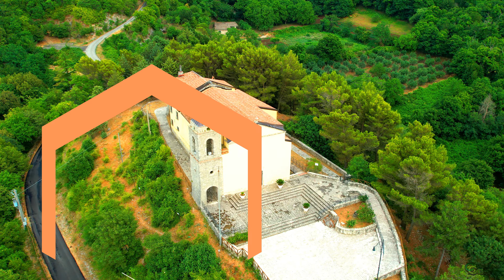Santuario🇮🇹Madonna del🇮🇹Roseto, Solopaca🇮🇹Benevento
La chiesa venne edificata intorno al XII secolo anche se il primo documento scritto inerente al monastero risale al 1214[1]. Notizie dell'abbazia si hanno successivamente nel 1374 quando il 30 gennaio morì fra Nicola da Preta, il primo abate di cui si abbia notizia.

Sino al 1536 si fa cenno alla comunità dei benedettini che dopo pochi anni abbandonò il sito a causa delle scarse rendite.

Caduto in abbandono, il complesso andò col tempo in rovina per poi divenire nel XVIII secolo ricettacolo di vagabondi. Nello stesso secolo i ruderi vennero contesi dalla vicino Melizzano ma nel 1747 il vescovo mons. Falangola ordinò il restauro della struttura con le rendite che si riscuotevano in Solopaca.

Ma nel 1805 il terremoto del Molise fece crollare l'appena costruito santuario e la statua della Madonna, salvatasi, venne trasportata nella chiesa di San Mauro dove col tempo venne dimenticata e riposta in un mobile nel vano sottostante al campanile.

Solo nel 1844 a seguito di una grave siccità la statua venne portata in processione facendo voto che nel caso in cui fosse tornata la pioggia i cittadini di Solopaca avrebbero riedificato la chiesa. Al termine del rito sacro una improvvisa e forte pioggia investì il paese e dopo pochi mesi cominciarono i lavori di ricostruzione.

Nel corso della seconda guerra mondiale la chiesa subì alcuni danni nel 1943 durante uno scontro di artiglieria.La chiesa è ad aula unica con cappelle laterali. L'altare maggiore fu eseguito da Silvestro Laudato nel mese di maggio del 1844.[2] All'interno della chiesetta l'unica opera di particolare interesse artistico è la statua della Madonna del Roseto di epoca romanica, risalente al XIII secolo. La scultura ha subito negli anni la stessa sorte di tante altre che, «(…) Trovandosi in eremi nascosti, sono state nascoste, poi ritrovate, molto venerate, in seguito mal restaurate e ingenuamente rivestite».[3]